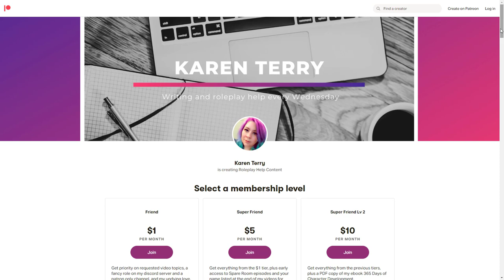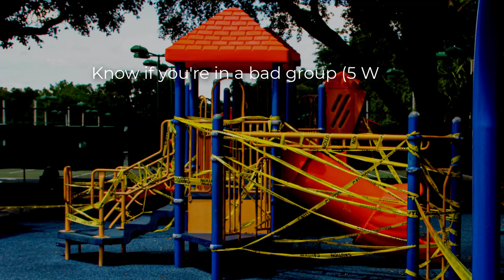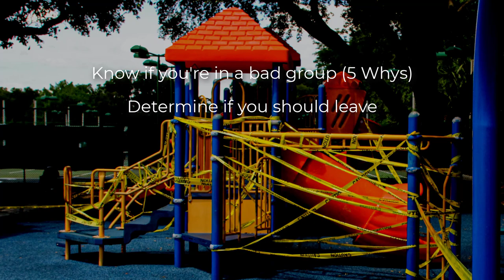Help! I've Joined A Bad Roleplay Group | Spare Room